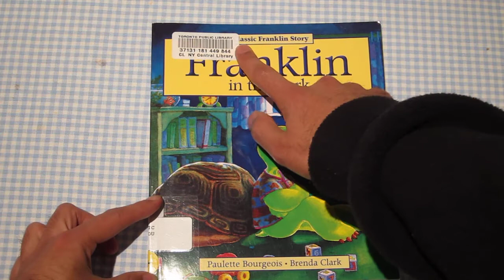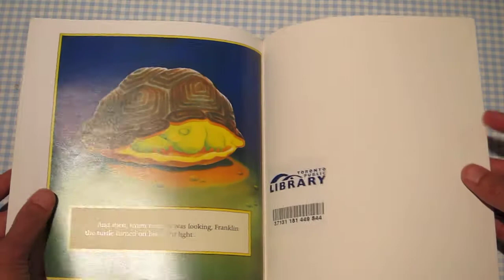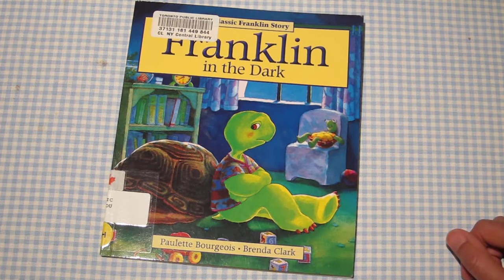Quick Reviews of Kids' Books - Franklin In the Dark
Should you read it? Yes.  Simple story, told at a good pace, with great pictures.